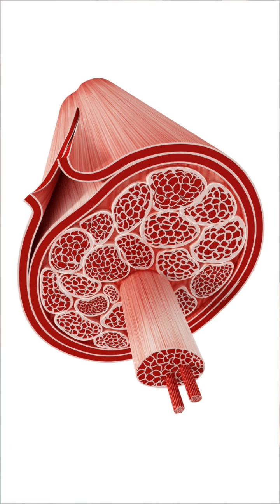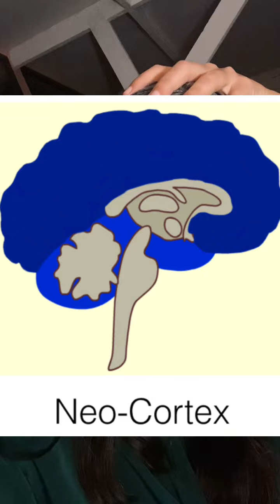Fascia, Mycelium, the Nervous System & Christ Consciousness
My name is Genevieve Akal; I'm a Great Mother devotee and I’m here to help guide you through the woods of yourself. To lead you back home into the Temple of your Body and the Wisdom of your Heart. The kingdom of heaven is within you and everything you need to live a life of wholeness and connection is in your own hands. We each have a divine code and purpose in this life, but the ego with all its irrational fears and compulsions keeps it out of reach, has us playing on the stage of a life that isn’t of our own choosing. I used to play on this stage too and I am here to assist you in the way of reclaiming your wholeness and authentic truth.

In my view, Recovery is the road to Enlightenment.

Gnosis comes from the Greek word meaning ‘knowing’. It is the mystical path of awakening to one’s True Nature through personal experience, which existed long before institutionalised religion. A heart-led Hero/ine’s Journey to unearth the Divine spark within, retrieving the lightness of our ‘Higher Nature’ from the density of our conditioned or fear-based ‘Lower Nature’. Alchemists call it ‘The Great Work’, and it is the noble, insufferable and beautiful quest into the awakening of Christ Consciousness within the self.

Your wholeness is not in the obligation of going to church once a week and praying to an outside deity to redeem you. It is not in the pages of scriptures, a philosophical discourse or an intellectual process. Although these things aren’t ‘wrong’, they are only guide posts to the ‘actual thing’. The actual ‘Gnosis’ and lived experience. The path is in you and there are practical modalities one can use to awaken into deeper layers of the true self.

If you wish to learn more about the hidden systems and people who colonize and violate the earth and Her people from behind the veil, please visit here;

Sending you love and peace:)

Warmly
Genevieve Akal